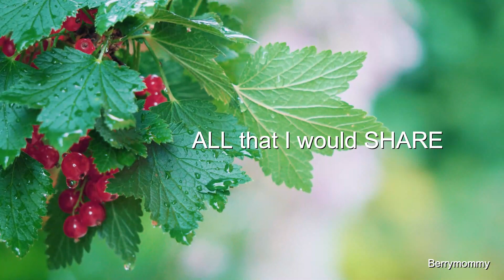Get to know BERRYMOMMY Channel . . An introduction!!!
This is a short video showing what Berrymommy channel is all about.

The Berrymommy Channel is about everyday life.
🌸🌼Simply living life to the fullest.🌼🌸

Ordinary and everyday life is full of ideas, lessons, wonderful things, good food, excitement, family joys and unlimited experience worth sharing.
I hope you like all that I would share.

🎹💖🎵 BGM
Thanks to:

For the pics/video
Thanks to:
Sky - Video by Josef Gadermaier from Pixabay
flowers-Video by Peter G. from Pixabay
Cherry - Video by Nabin Mewahang from Pixabay
Cherry - Video by Paul Diaconu from Pixabay
Library - Video by klimkin from Pixabay
butterfly- Video by Kiều Trường from Pixabay
Sun Rays - Video by Christian Bodhi from Pixabay
Treetop - Video by WhisperingJane_ASMR from Pixabay
Raspberries - Video by Klaus Hausmann from Pixabay
Berries - Video by Artyom Saqib from Pixabay

🍱🍽WHAT TO DO with NEW non-stick cooking pan --Unboxing and TIPS on taking care of pans